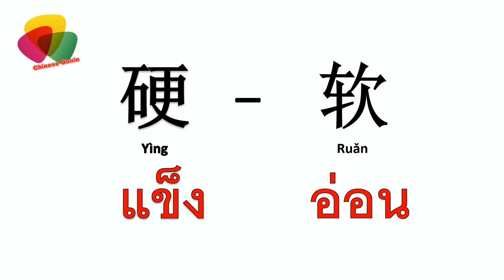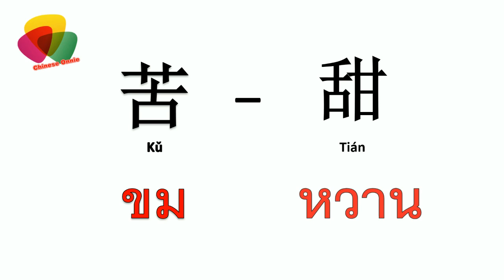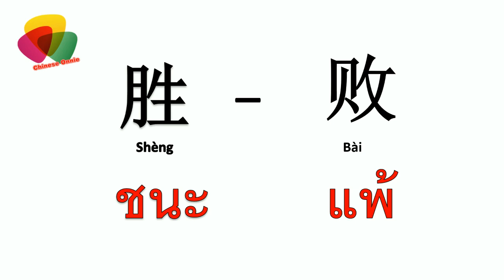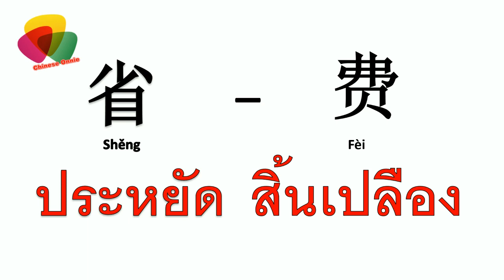คำตรงข้ามที่เจอบ่อยๆ(1) 反义词(1)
มาเรียนคำศัพท์ภาษาจีนที่เป็นคำตรงกันข้ามกันค่ะ ซึ่งในส่วนของคลิปวีดีโอ จะแบ่งออกเป็น 6 คลิปวีดีโอ
คลิปนี้เป็นคลิปที่2 คำศัพท์มีดังนี้
轻  Qīng เบา — 重  Zhòng หนัก,
硬  Yìng แข็ง — 软Ruǎn  อ่อน,
老  Lǎo อายุมาก — 幼Yòu อายุน้อย,
香  Xiāng หอม — 臭Chòu เหม็น,
薄  Báo บาง —  厚Hòu หนา,
对  Duì ถูก — 错Cuò ผิด,
先Xiān ก่อน — 后Hòu หลัง,
苦Kǔ ขม   —  甜Tián หวาน,
淡Dàn จืด — 浓Nóng เข้มข้น,
美Měi  สวย — 丑Chǒu  ขี้เหร่,
单Dān เดี่ยว — 双Shuāng  คู่,
公Gōng ส่วนรวม — 私Sī ส่วนตัว ,
反  Fǎn ด้านกลับ —  正Zhèng ด้านหน้า ,
胜Shèng ชนะ —  败Bài แพ้,
省  Shěng ประหยัด—  费Fèi สิ้นเปลือง,
同Tóng เหมือน— 异Yì แตกต่าง,
深Shēn ลึก—  浅Qiǎn ตื้น,
分Fēn แยก —  合Hé รวม